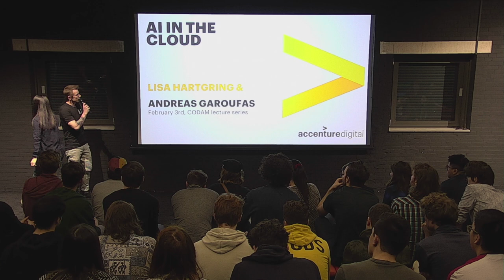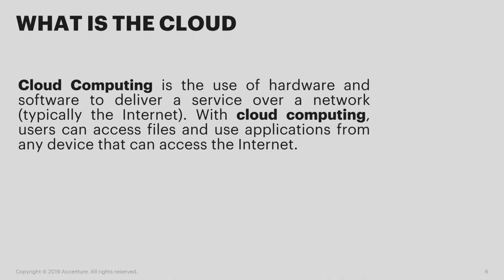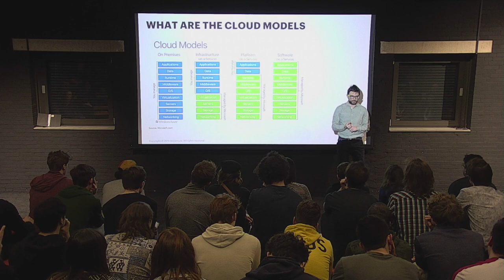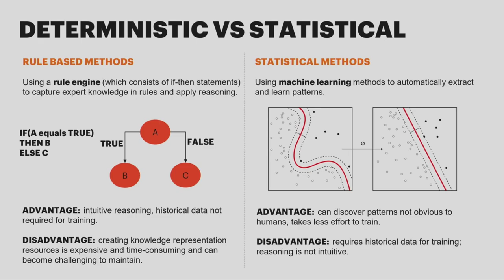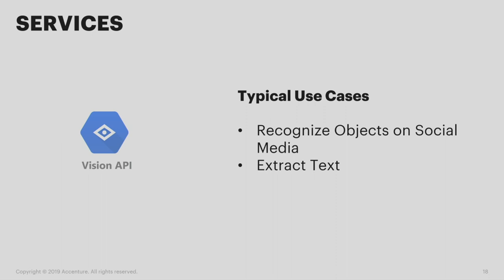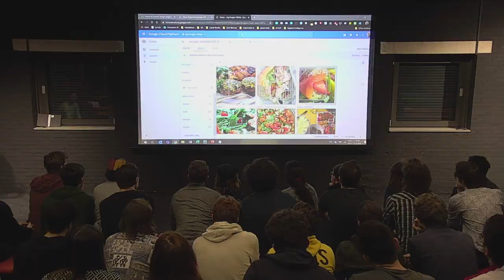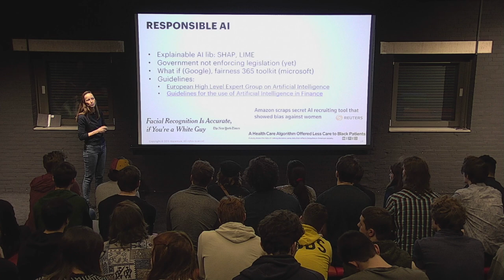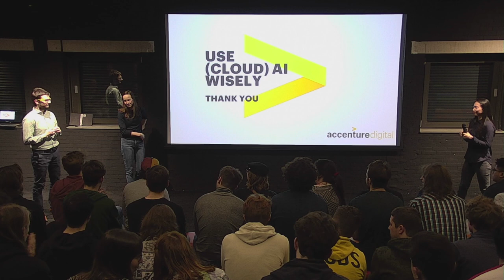CodamX - Accenture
topic:
The last years Cloud technologies have played a crucial role in the transformation of the Business organizations. In an era where almost all the companies are "software/IT" companies, Cloud has helped organizations focus on innovation, simplify IT infrastructure and increase flexibility. Machine Learning and AI are leveraging the cloud technologies and prepare companies for a future where IT will be “smarter”, less prone to errors and more human friendly. Cloud, AI and ML are walking hand in hand, promising a more technologically advanced and sophisticated future

Name: Andreas Garoufas & Lisa Hartgring
Company: Accenture
Title: Machine Learning in the Cloud Era